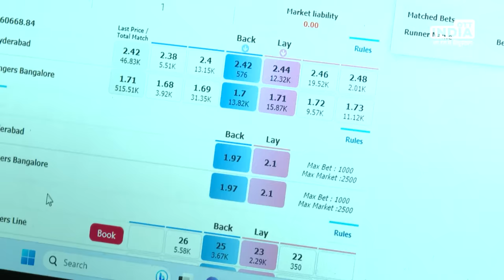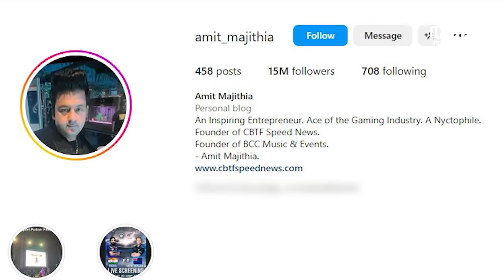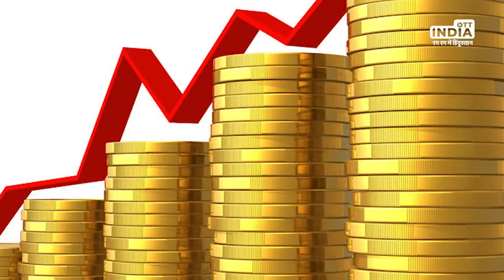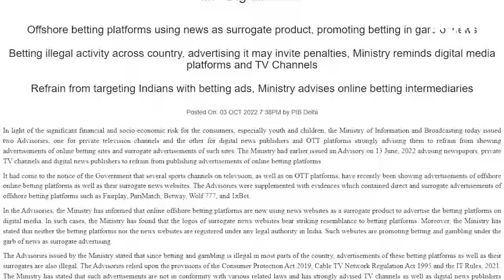Online Cricket Betting के बादशाह Amit Majithia का Exclusive Interview | OTT India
ये कहानी क्रिकेट, करप्शन और क्राइम के बारे में है। दुबई से करोड़ों रुपए का कारोबार चलाने वाले ऑनलाइन क्रिकेट सट्टेबाजी के बादशाह अमित मजेठिया ने गुजरात फर्स्ट और ओटीटी इंडिया से खुलकर बात की। सट्टेबाज मजेठिया ने सट्टेबाजी के मामलों की जांच करने वाली पुलिस, अस्पष्ट कानून और फैंटेसी गेम्स की वैधता पर कई सवाल उठाए हैं। चलिए आपको सुनाते हैं ऑनलाइन क्रिकेट सट्टेबाजी के बादशाह अमित मजेठिया का EXCLUSIVE INTERVIEW...

This story is about cricket, corruption and crime. Online cricket betting king Amit Majithia, who runs a business of crores of rupees from Dubai, spoke openly to Gujarat First and OTT India. Bookie Majithia has raised several questions on the police investigating betting cases, unclear laws and legality of fantasy games. Let us tell you the EXCLUSIVE INTERVIEW of online cricket betting king Amit Majithia...